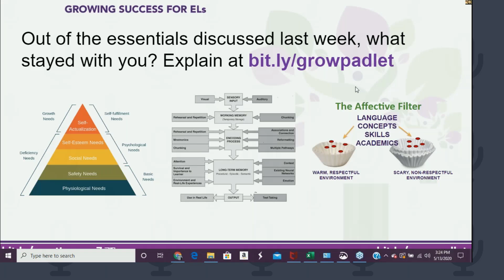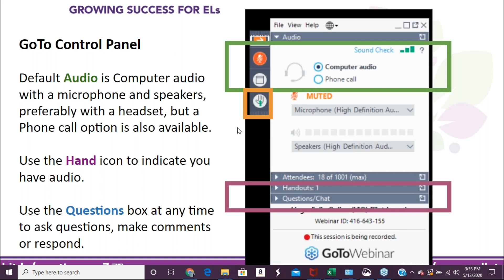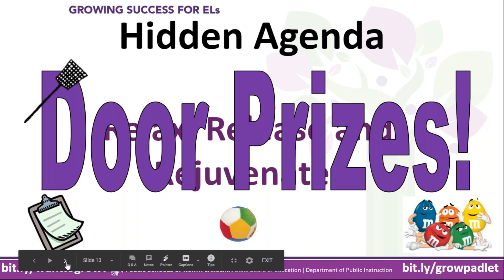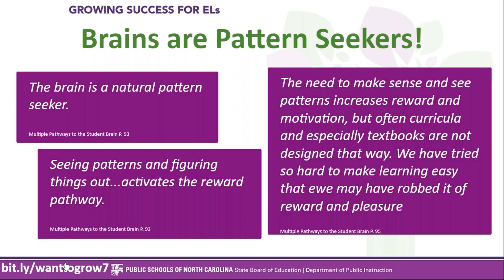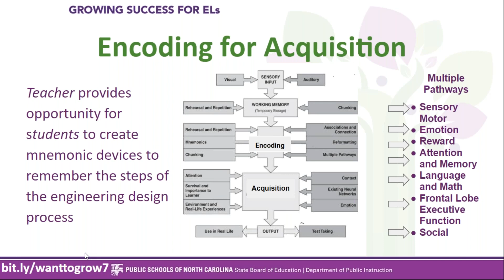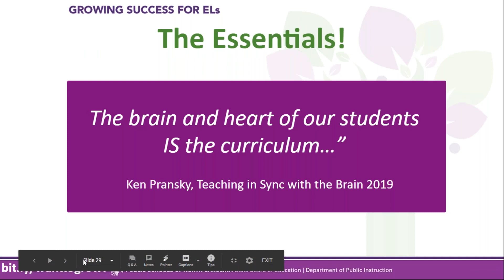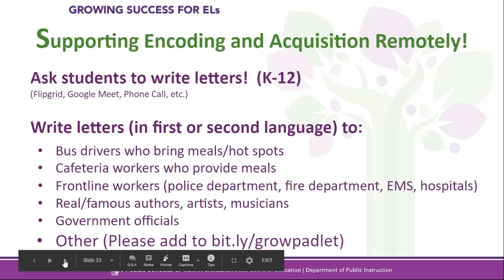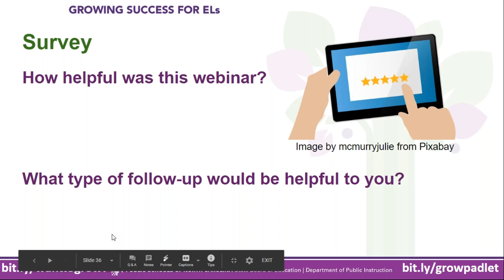EL Support Team Acquiring Minds Want to Grow 2: Multiple Pathways: Supporting Encoding & Acquisition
Acquiring Minds Want to GROW! A series of 4, one hour webinars where participants will be given a platform to discuss the principles of educational neuroscience with a focus on 'encoding' and the power of acquisition based learning strategies. Considering our current reality the presenters will make a concerted effort to investigate and support the implementation of these strategies in all contexts of learning for English Learners and the educators who serve them. You are welcome and encouraged to attend each session, as each session builds upon the previous.